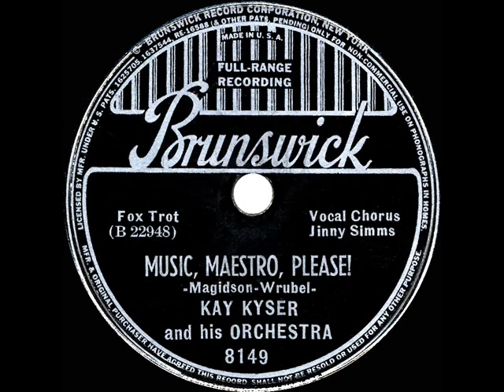1938 Kay Kyser - Music, Maestro, Please! (Ginny Simms, vocal)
A song that spent four summer weeks atop the “Your Hit Parade” survey.

Audio source from CD, the original 78rpm single was issued on Brunswick 8149 - Music, Maestro, Please! (Magidson-Wrubel) by Kay Kyser & his Orchestra, vocal by Jinny Simms, intro by Harry Babbitt, recorded in NYC May 16, 1938

Ref: proleter .